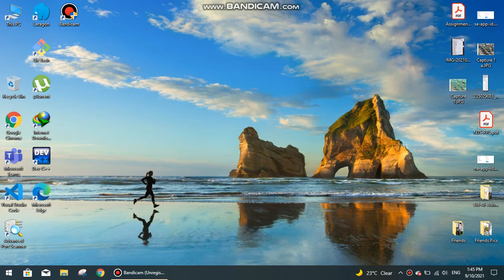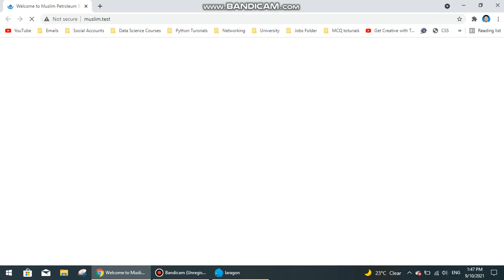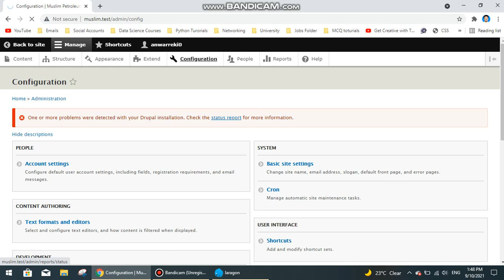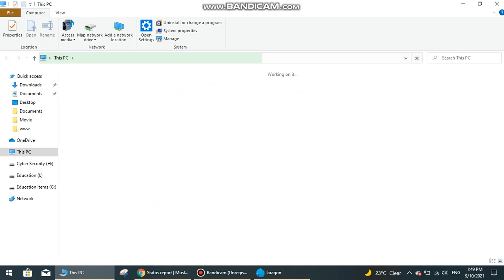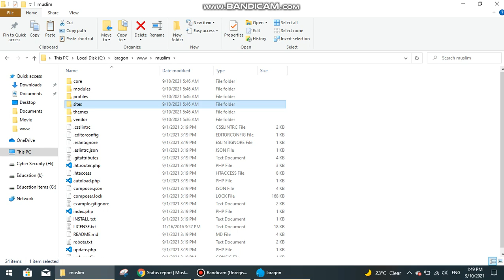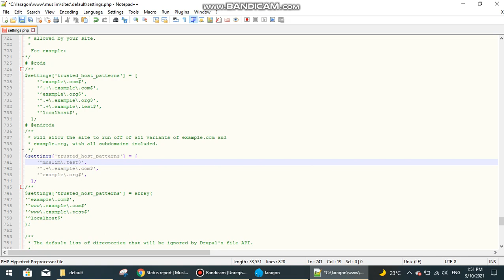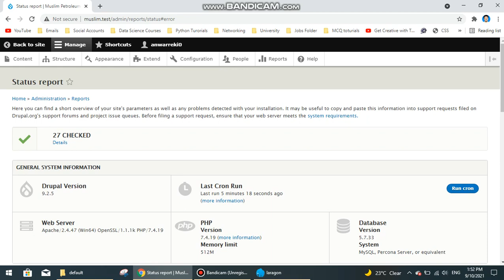TRUSTED HOST SETTINGS Not enabled || Drupal 9 error resolved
Not enabled
The trusted_host_patterns setting is not configured in settings.php. This can lead to security vulnerabilities. It is highly recommended that you configure this. See Protecting against HTTP HOST Header attacks for more information.

kali linux
Hacking
Ethical hacking